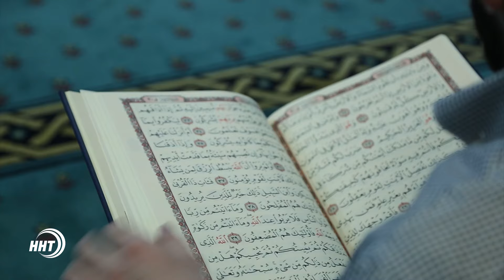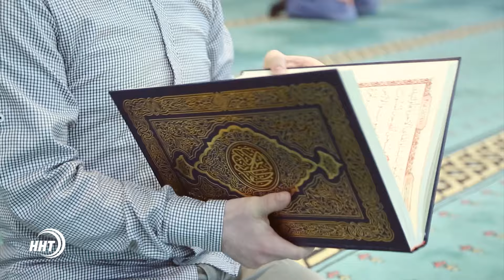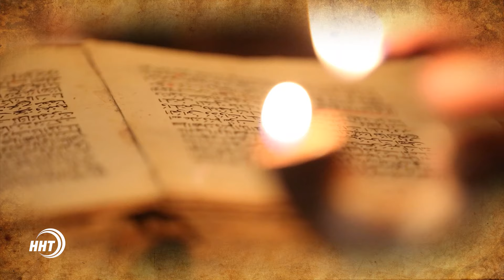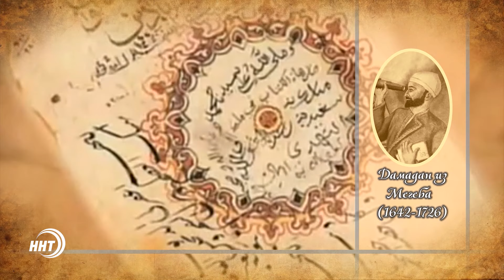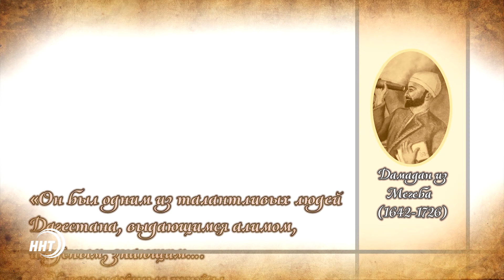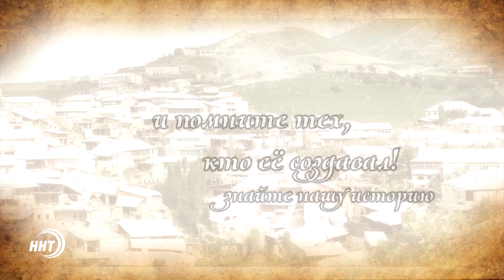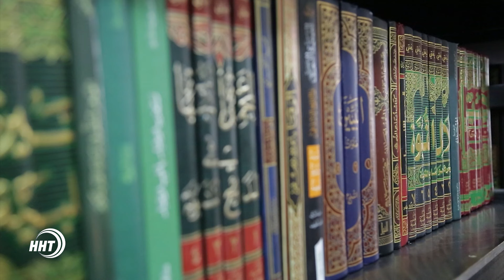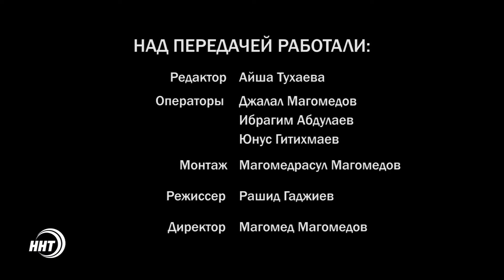"Жизнь Прекрасна". Кораном лечатся все болезни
Тьма поглощающая незащищенных, в выпуске программы "Жизнь прекрасна" сюжет о том, как телесные и душевные болезни, сломанные судьбы, и пошатнувшаяся психика лечатся аятами Корана.
▪В век, когда не было самолетов и поездов он объездил множество арабских стран и привёз оттуда самое ценное - знания, сюжет о дагестанском учёном 17-го века,  Дамадане из Мегеба
▪в рубрике "То, что нужно знать об Исламе" продолжение истории двух братьев-пророков Ауса и Якъуба (мир им)